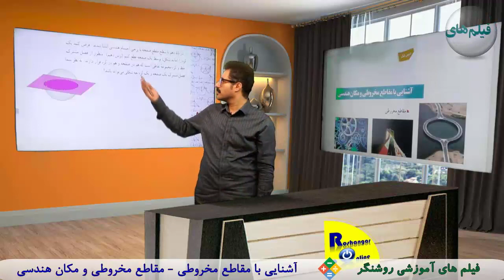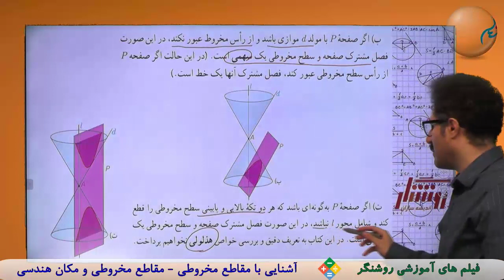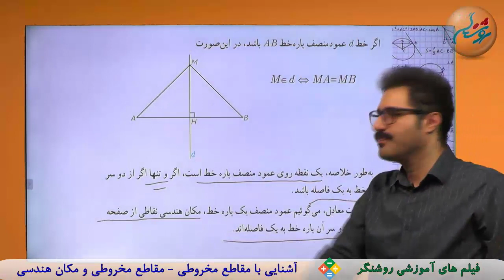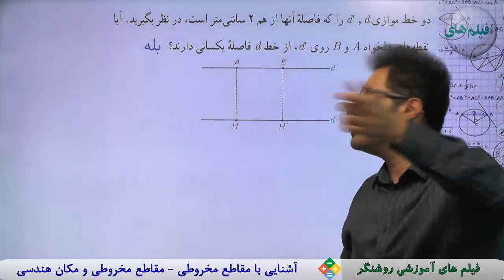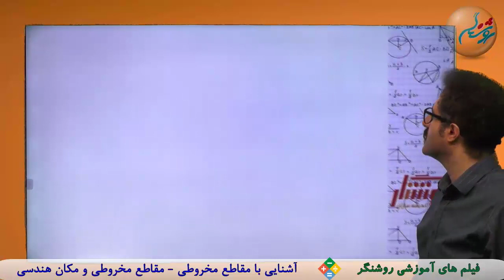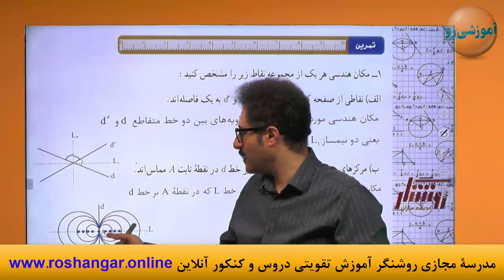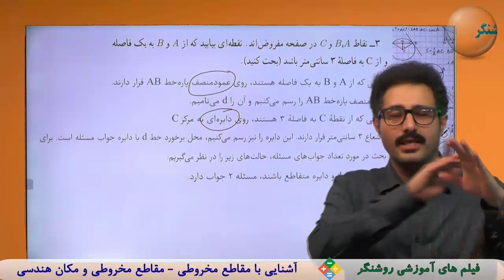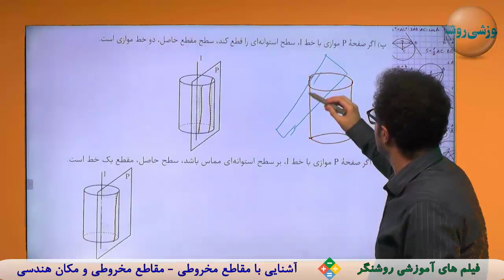آموزش هندسه 3 پایه دوازدهم (رشته ریاضی)- فصل 2- آشنایی با مقاطع مخروطی و مکان هندسی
آموزش هندسه3 پایه دوازدهم (رشته ریاضی) -   فیلم های آموزشی روشنگر
- ثبت نام درمدرسه آنلاین روشنگر(دریافت مدرک تحصیلی تا پایه  دوازدهم در سه رشته ریاضی ،تجربی و علوم انسانی)